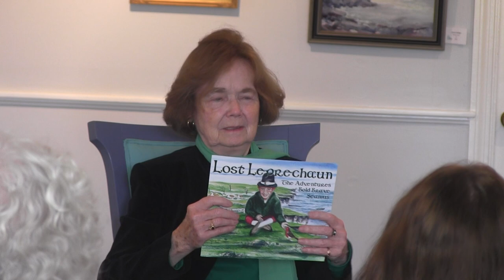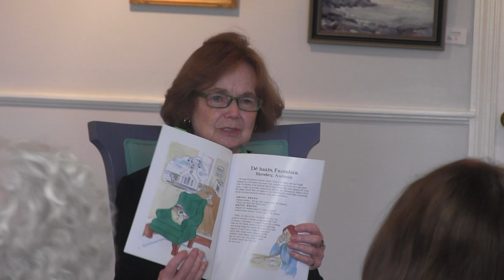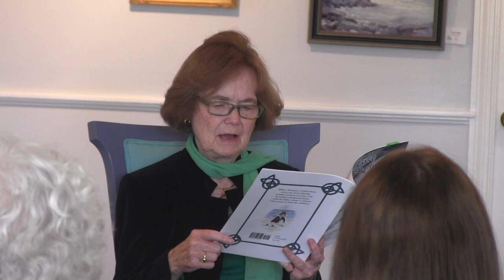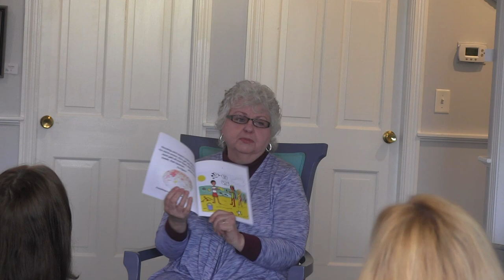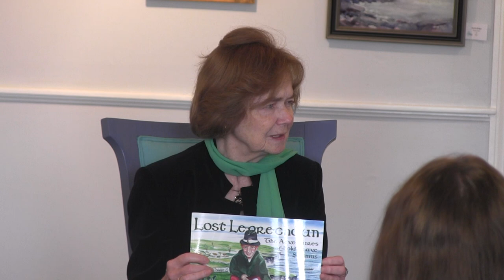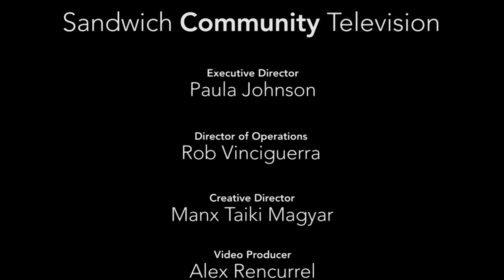Arts Alliance - Meet the Authors (Carolyn LeComte & Catharine Kelly Mahon)